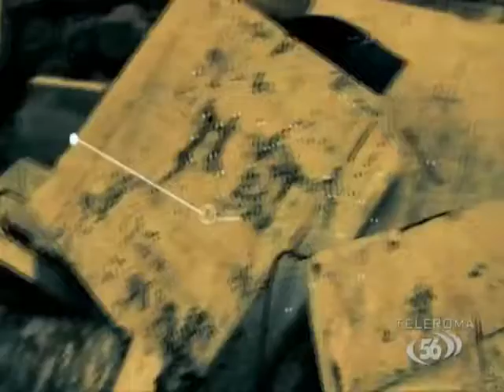Tutti al voto - speciale amministrative del 13 maggio 2016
Ospiti
Irene Pivetti - Candidata "Noi con Salvini" all'Assemblea Capitolina
Paola Concia - Candidata Pd all'Assemblea Capitolina